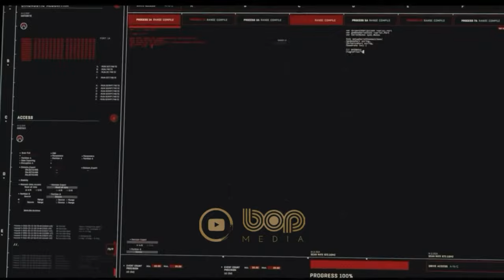معرفی فیلم سینمایی اکشن جاسوسی هیجان‌انگیز مامور 355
فیلم سینمایی ۳۵۵

 ، فیلمی اکشن و مهیج محصول ۲۰۲۱ به کارگردانی سیمون کینبرگ می‌باشد. فیلم ۳۵۵ داستان یک گروه از بهترین مأموران زن را که در آژانس‌های دولتی سرتاسر دنیا فعالیت دارند، حکایت می‌کند. این مأموران زن در تلاش هستند تا مقابل یک سازمان بایستند و اقدامات آن‌ها را برای به دست آوردن یک سلاح، متوقف کنند. این سازمان قصد دارد که با استفاده از این تکنولوژی جهان را به آشوب بکشد. عنوان فیلم از یکی از اولین جاسوس‌های ایالات متحده گرفته شده‌است که در طی جریان انقلاب آمریکا فعالیت می‌کرد. جالب است بدانید که این جاسوس هم یک زن بود. به‌همین ترتیب مأمور ۳۵۵ تبدیل به یک واژه عامیانه برای تمام افرادی که در سازمان سیا کار می‌کردند، شد تا یک جاسوس زن را مورد خطاب قرار دهند.

بازیگران جسیکا چستین ، پنه‌لوپه کروز، فن بینگ‌بینگ ،لوپیتا نیونگو، دیانه کروگر